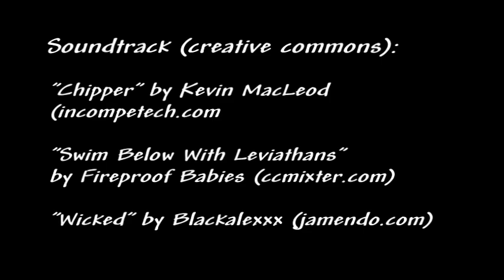Leukemia Cup 2014 at Sayville YC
Back to Sayville Yacht Club for the 2014 Leukemia Cup Regatta. Crewing on a J24 this time, skippered by Joe Buonasera, with Stephanie and Jim at the mast, Kevin on foredeck, & Howie in the pit.  Lots of fun and a worthy fundraising event.